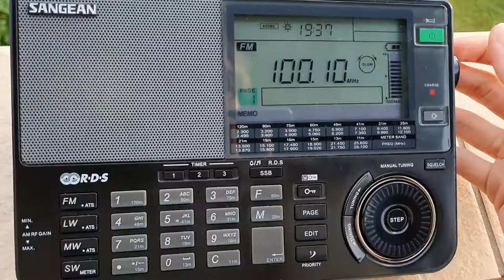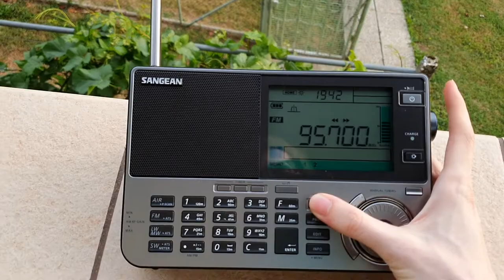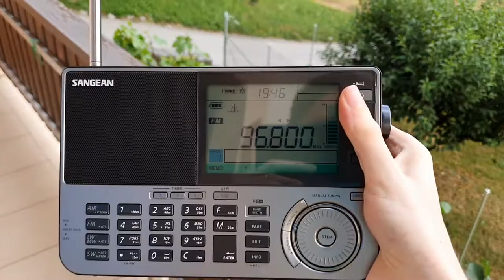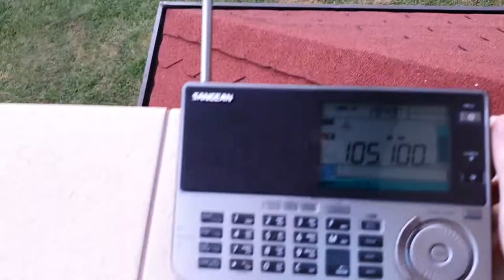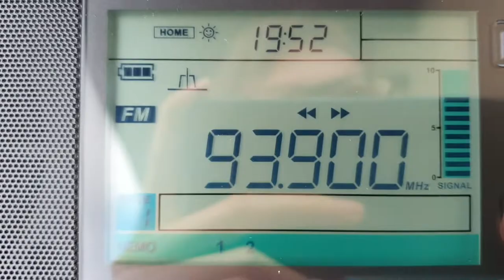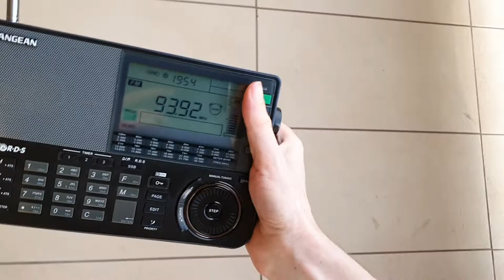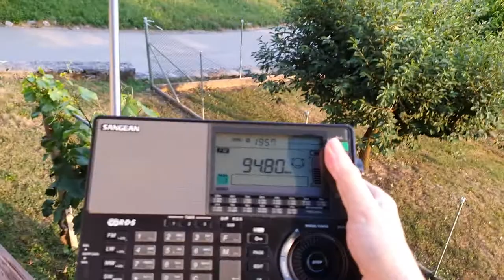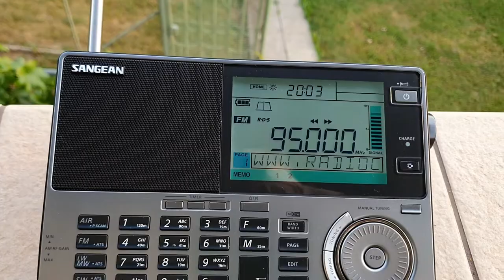Sangean ATS909 X2 VS Sangean ATS909 X (FM Selectivity test)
I though its a good idea to test how good Sangean ATS 909 X2 is on FM compared to Sangean ATS909X

Half of the stations I can get now, that I wasn't able to with the old one

Stations featuared in the video are (they are all from Croatia exept Federalni Radio which is from BiH)

100.1 MHz -- Laganini FM
104.2 MHz -- OTVORENI
103.3 MHz -- OTVORENI
96.8 MHz -- Radio Banovina
95.7 MHz -- Federalni Radio Bosne i Herzegovine
93.9 MHz -- Radio Kaj
94.8 MHz -- Radio Kaj
88.1 MHz -- Radio Sljeme
95.0 MHz -- Radio Gorski Kotar
107.1 MHz -- Radio Gorski Kotar

Songs that Radio Kaj was playing :)

17:44 -- Srebrna Krila - Cjeli život čekat ću te